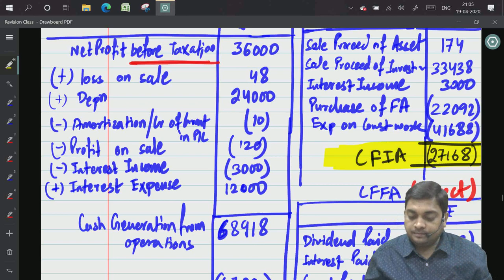Cash Flow Statement Class 4 | CA Ankit Patwari